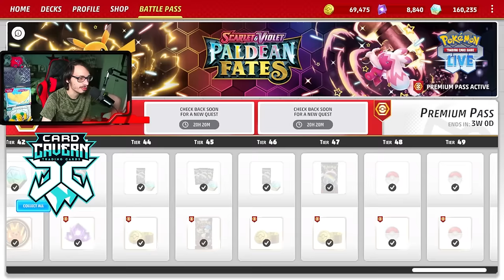Lunala Can Wipe Out All Of Your Opponent's Pokemon! Spread w/Mismagius! PTCGL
In today’s Pokemon TCG Live video i play my Mismagius Lunala spread deck one last time before Lunala rotates!

Pokémon: 9
1 Skwovet SVI 151
1 Jirachi PAR 126
2 Cosmog CEL 13
4 Misdreavus PAL 87
2 Lunala CEL 15
4 Mismagius SIT 64
1 Manaphy BRS 41
2 Bidoof CRZ 111
2 Bibarel BRS 121

Trainer: 14
3 Professor's Research PAF 87
3 Artazon PAL 171 PH
2 Super Rod PAL 188
1 Bruno BST 121
3 Rare Candy SVI 191 PH
4 Level Ball BST 129
1 Switch SVI 194
4 Ultra Ball SVI 196
4 Iono PAF 80 PH
1 Technical Machine: Devolution PAR 177
2 Counter Catcher PAR 160
1 Nest Ball PAF 84 PH
1 Rescue Carrier EVS 154
1 Escape Rope BST 125 PH

Energy: 4
2 Reversal Energy PAL 192
5 Basic {P} Energy CRZ 156
2 Double Turbo Energy BRS 151
1 Basic {P} Energy Energy 49 PH